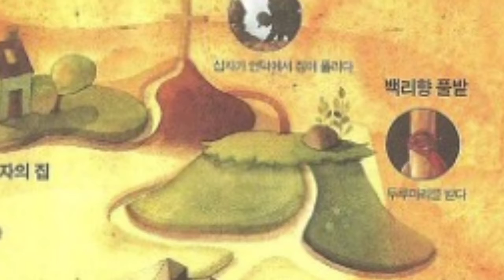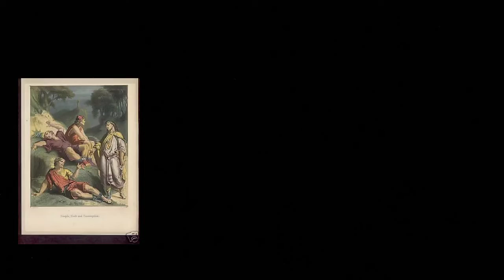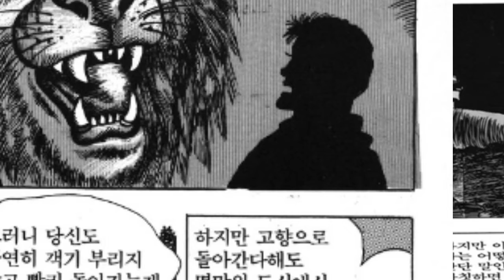빠독 15 /천로역정 3 - 아름다운 궁전과 네 명의 아가씨!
간단 줄거리 : 십자가의 언덕에서 짐이 풀린 크리스챤은 세명의 천사를 만나서 두리마리를 받고 고난의 산을 넘어 아름다운 궁전까지 이르는 여정입니다.

출처 : 리마커블 천로역정-존번연, 개리슈미트편집, 베리모우저 그림
           만화 천로역정 / 조대현 작가
           다음블로그 / 아버지를 아시는 그분이 계시기에